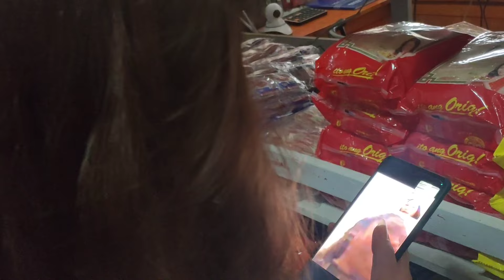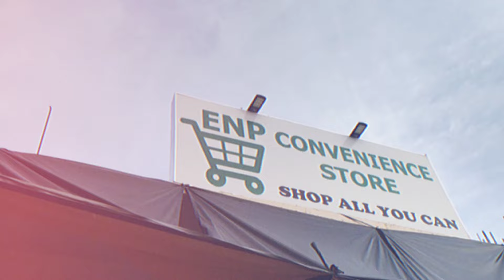PINAKAMURANG GROCERY ITEMS! (FREE DELIVERY PA!) | KRISSELLE'S VLOG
gusto mo bang mag relax? mag enjoy? at tumawa kahit nasa bahay ka lang? tara at samahan mo kameng manood ng videong ito tyak sasakit ang tian mo kakatawa kaya ano pang hinihintay mo manood na kasama kaibigan at pamilya the more the better share this now sa lahat ng social media flatform mo para mapanood din ng iba

hi guys for more videos na puro kalokohan at kasiyahan dito lang sa channel ko matatagpuan yan kaya imake sure naka subscribe kayo at i ring mo na din yung notification bell para tuloy tuloy ang mga pasabog ohh dibaa masaya yon kaya subscribe naa at make sure naka follow kayo sa mga ibat iba ko pang social media
Follow here:

Also, follow them on facebook